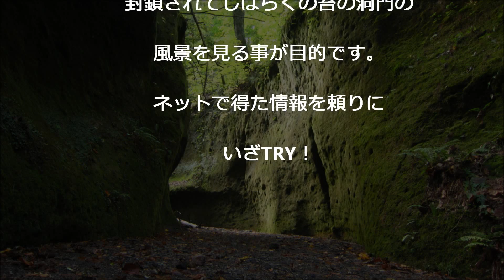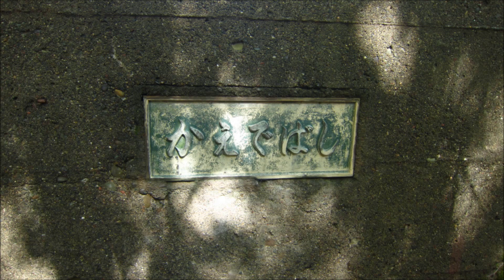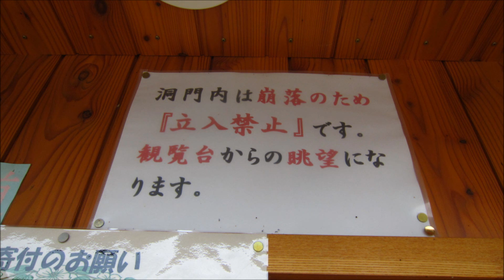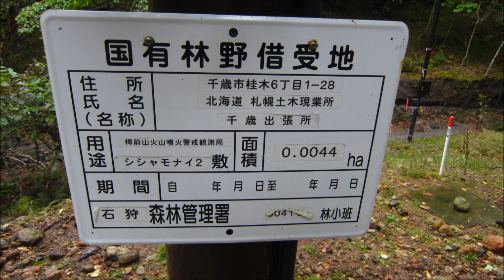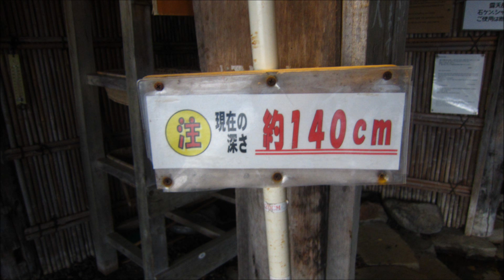SURLY MOONLANDER Adventure Biking 2013.10.02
観れなくなって久しい苔生した狭窄地を探索。
苔の洞門の第1洞門は入口付近の亀裂及び落石によりいつ崩落するか判らないので、
立ち入り禁止の措置が取られてもう暫く立ちます。
数千年、数万年という時間が育んだ地形...今後立ち入り禁止措置が解除されるとも思いません。
最初の入口の危険個所の為にもう封印された景色と思いつつ、実は似た地形が他にもあり、
苔の洞門は観光地化するには見栄えと規模が良かった為で、他にもあるという洞門の調査。